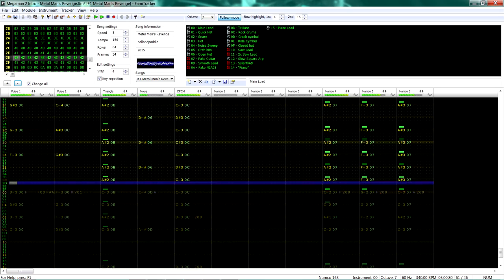Mega Man 2 Intro Theme [N163 cover]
What's up everyone? Here's a version of the Mega Man 2 intro theme I made in Famitracker. I added some light stereo effects. I transposed the key to minor and messed around with it a bit. Hope you enjoy it. Peace.